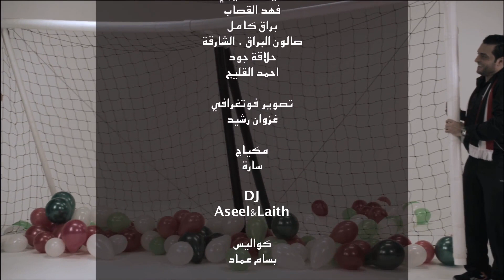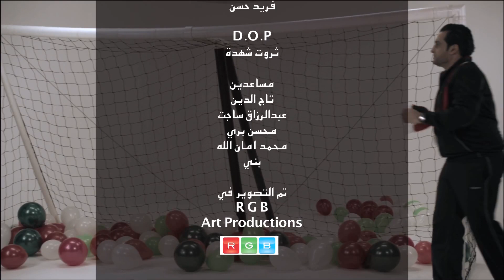Iraqi National football team song